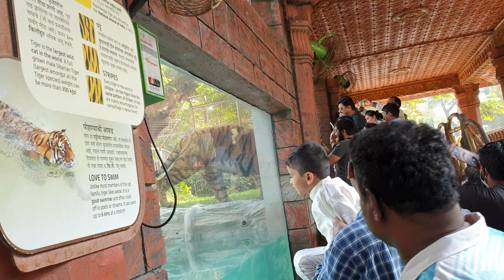4K. SHAKTI TIGER AT RANI BAUG BYCULLA MUMBAI.VIDEO BY ADIL DARUWALLA.(3)